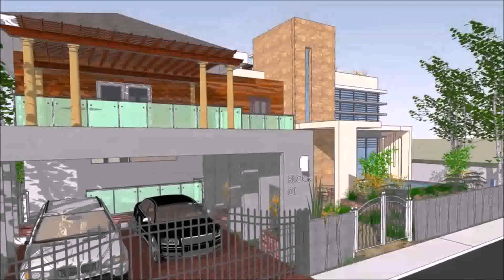Buy Car NY 5% DP